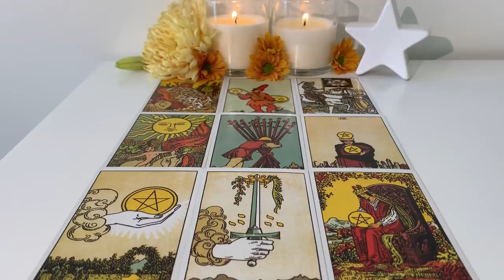Leo May 6-May 12 2019: A lot needs to change before you finally connect again!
Hey lovely Leo people. Welcome back! I hope you enjoy this reading. Let me know if it speaks to you 🌿